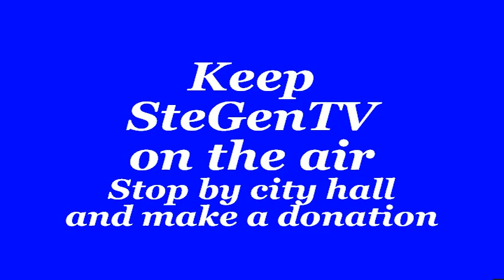Hope Church, Ste. Genevieve, Mo. USA